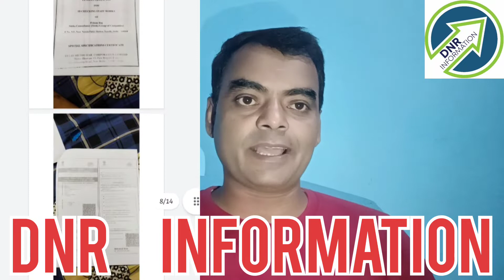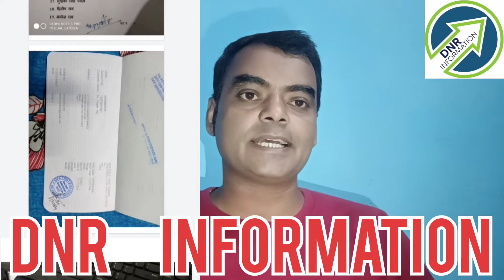नौकरी लगाने के नाम पर लाखो की ठगी | प्रितम् राज ने करोड़ रुपया लेकर फरार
In this video you will get to know about a fraud man pritam raj.
Watch the video to know about this fraud man.